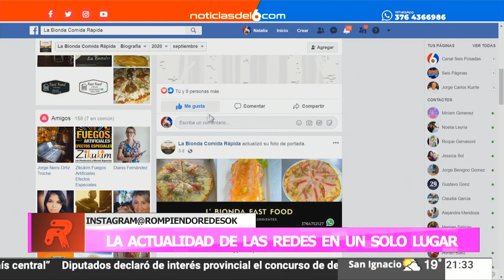17-09-20 ROMPIENDO REDES F. - L' BIONDA FAST FOOD